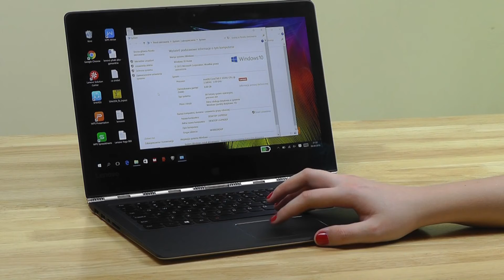Lenovo Yoga 900 - Recenzja / Test / Opinie